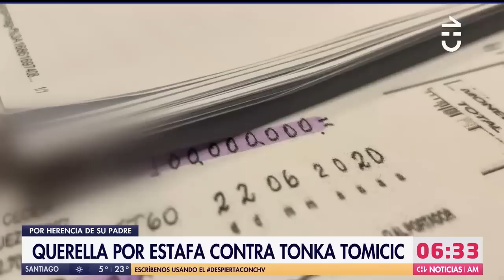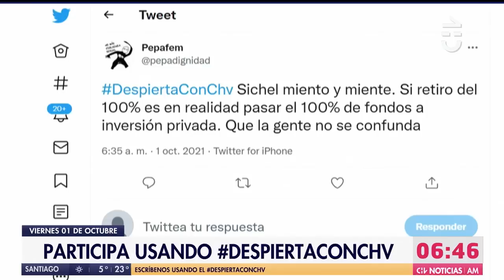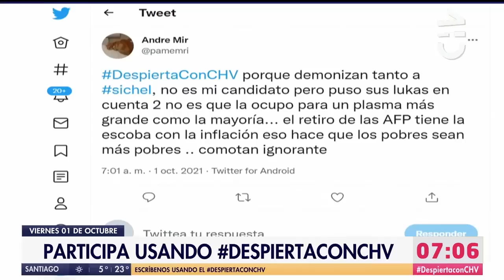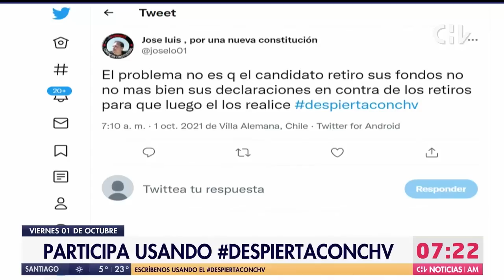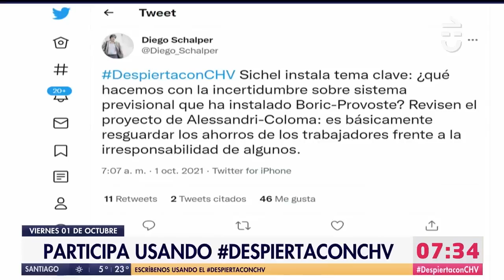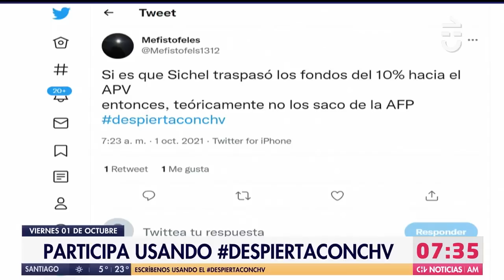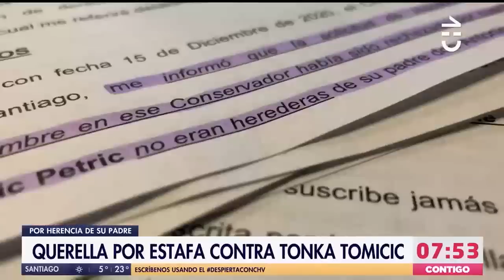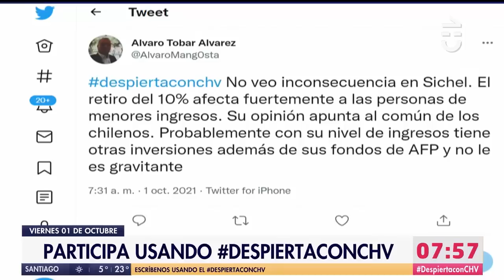Contigo CHV Noticias AM | Viernes 1 de octubre de 2021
Revisa las informaciones de este viernes 1 de octubre en una nueva edición de Contigo CHV Noticias AM

Conduce: Karina Álvarez y Roberto Cox.